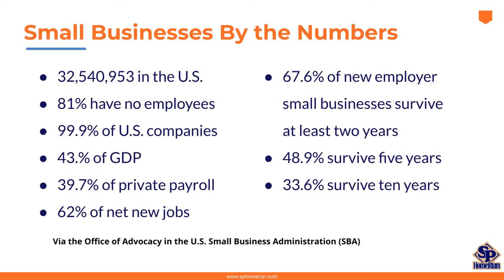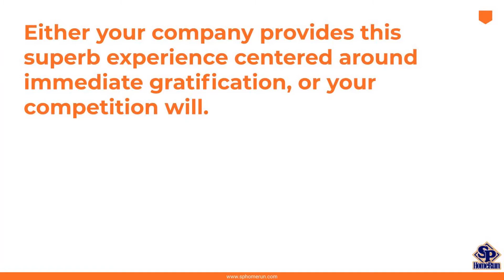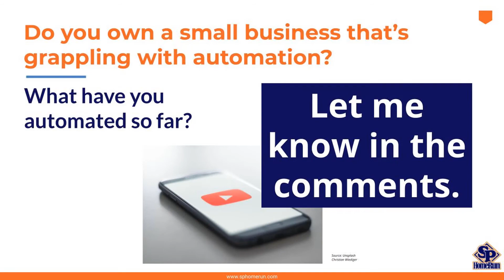Should Small Businesses Automate More?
Should small businesses be automating more? Do you own a small business that's grappling with how much automation to utilize? Watch this video to learn why small businesses should automate more.

Contents
0:00 Intro
0:10 Automation for small businesses (business automation)
0:23 Research from U.S. Small Business Administration (SBA)
0:50 Definition of a small business
1:20 More than 32 million small businesses and 81% have no employees
1:39 99.9% of U.S. companies are small businesses
2:07 43% of the gross domestic product (GDP) from small businesses
2:26 62% of net new jobs created
2:52 Where to automate small businesses with no clear consensus
3:05 Digital strategist for small business CEOs
3:17 Nearly all small businesses need to invest in automating
3:33 Digitally transformed marketplace with globalization
3:45 Fastest and the easiest customer experience (CX) possible

What have you automated so far?